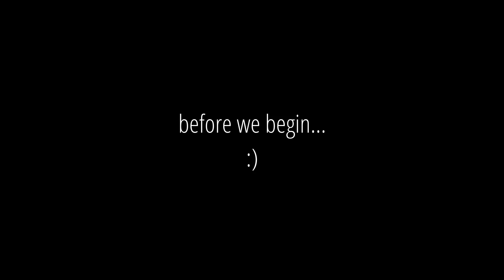ASMR Dr Checkup & Allergy Treatment,Scalp & Ear Check - Personal Attention Roleplay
Install Raid for Free ✅ IOS/ANDROID/PC and get a special starter pack 💥 Available only for the next 30 days
Thank you to whoever sent me the doctors coat!I love it

💗 Amazon Wishlist💗
German amazon store (better now because of brexit, no import costs)

► Bitcoin: 1JeRcYHSoJJxFGNLinw9BdrEAzQxKFBviF

💗 ASMR APP 💗